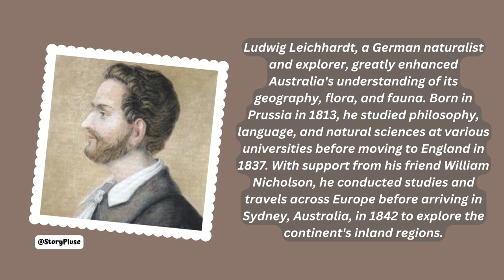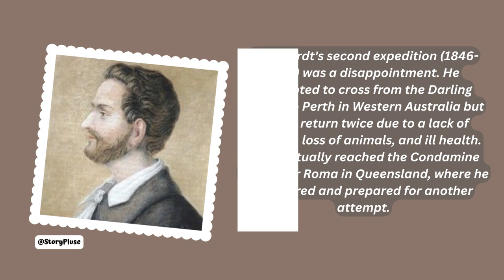Ludwig Leichhardt: Into the Heart of Australia